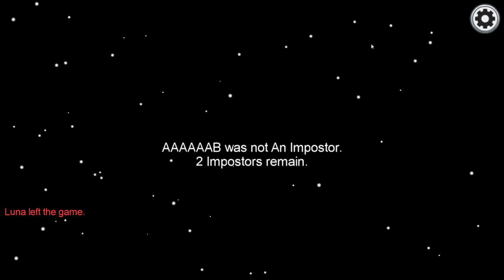Among Us Impostor win, but I am SCP-049